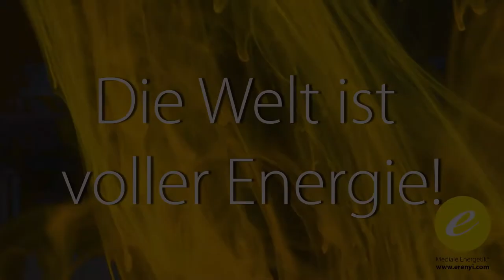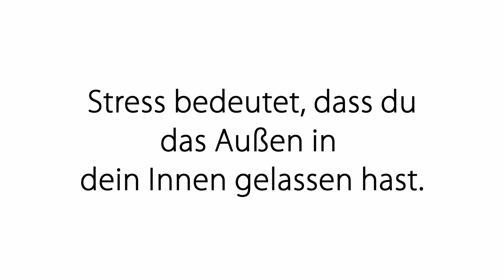Impulsmeditation: Stress lösen und in die Mitte kommen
Stress ist das vorherrschende Gefühl unserer Zeit. Wie du am besten deinen Stress lösen kannst und in deine Mitte findest, dabei hilft dir diese Meditation.

2002 hat er seineLeidenschaft zum Beruf gemacht und er begleitete seitdem hunderte Klienten in Seminaren, Einzelsitzungen und auch online.